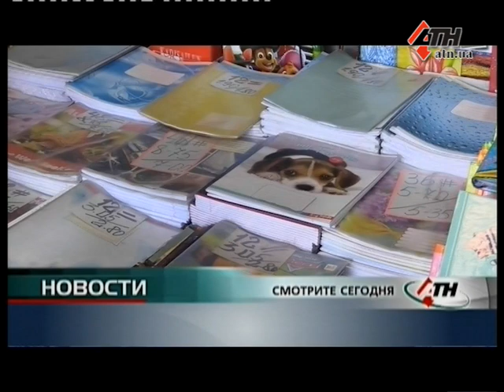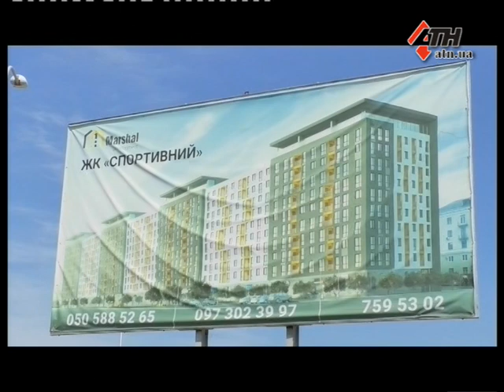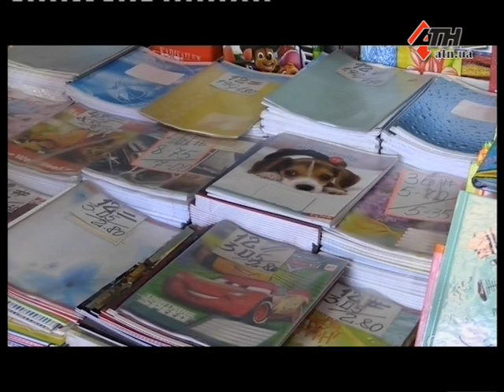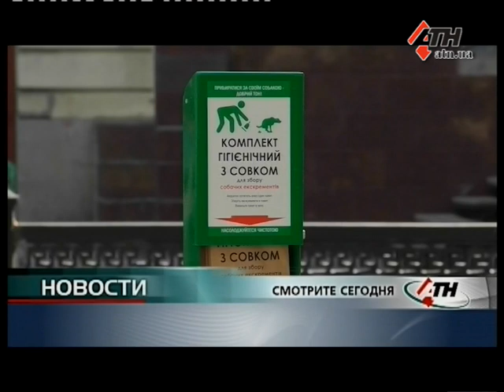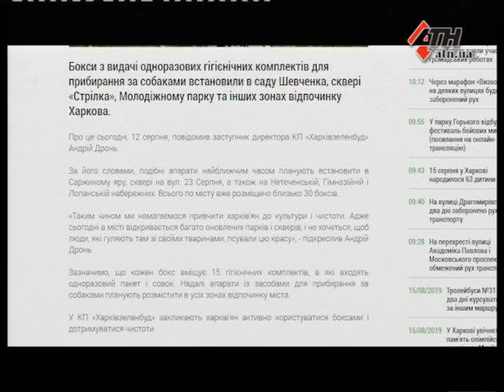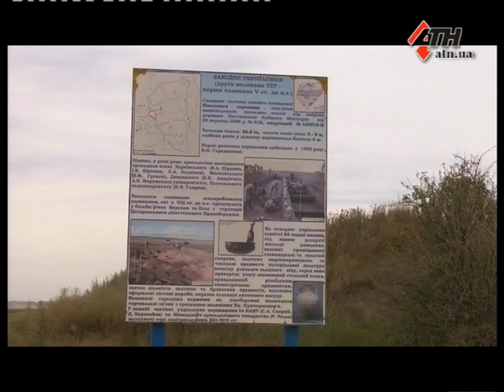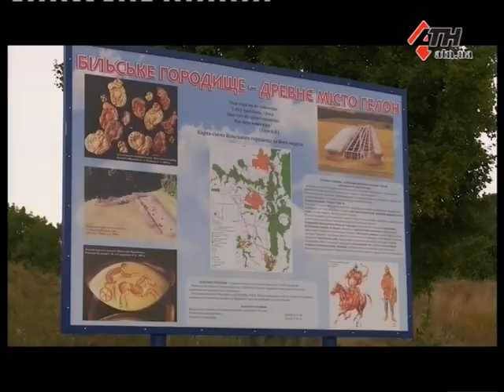Новости АТН - 16.08.2019